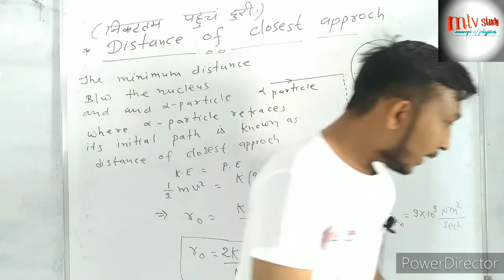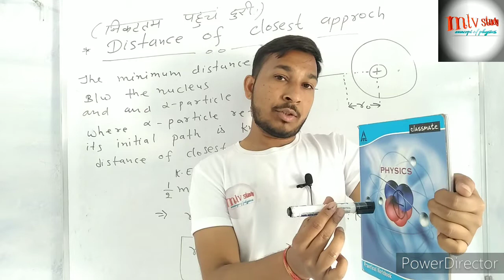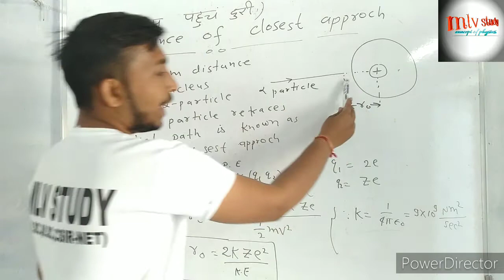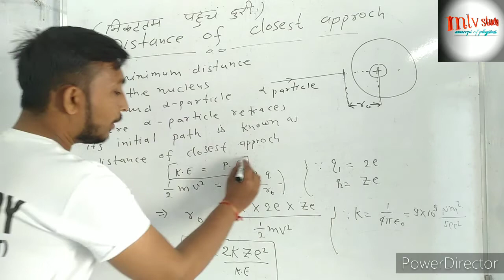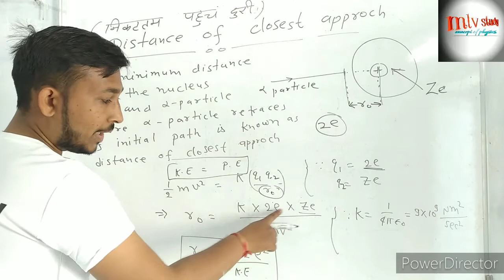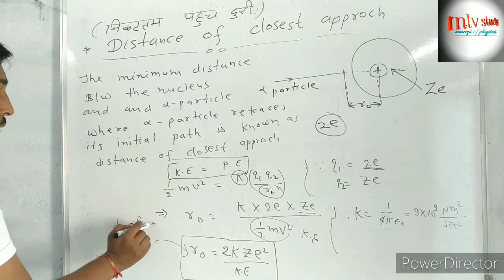Distance of closest approach in hindi | class 12th atoms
Distance of closest approach
Class 12th atoms
Distance of closest approach for class 12th physics
अधिकतम पहुँच दूरी in physics